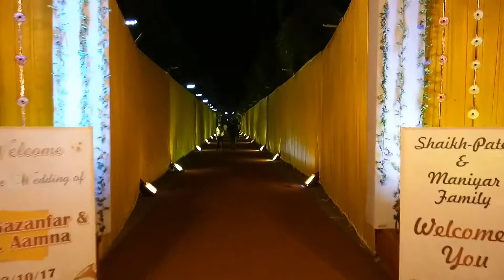Creative studio latur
Carnival risort latur